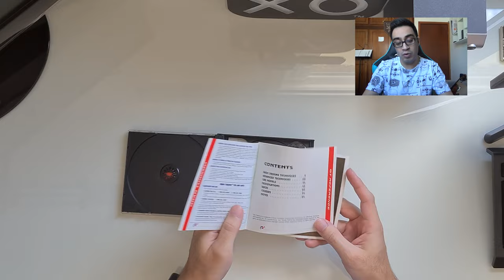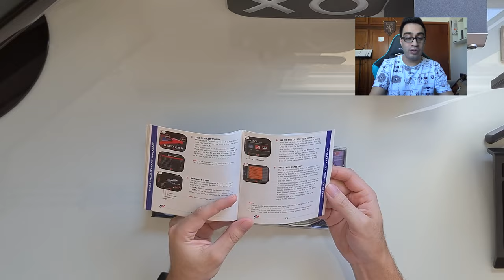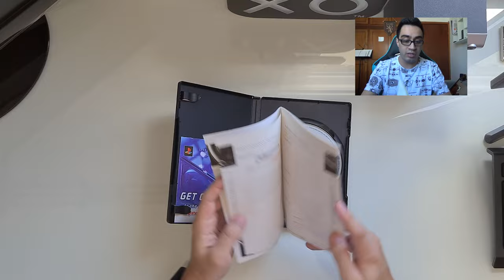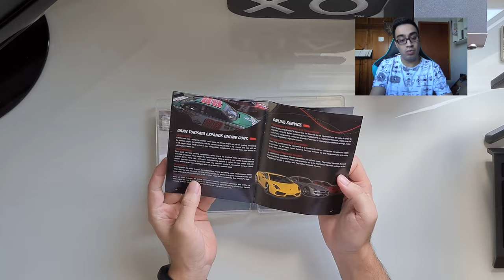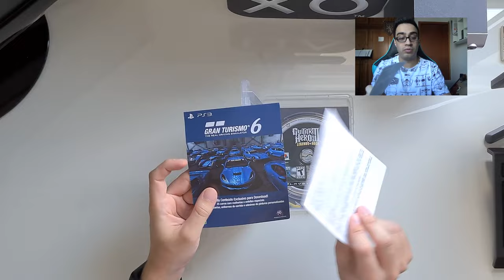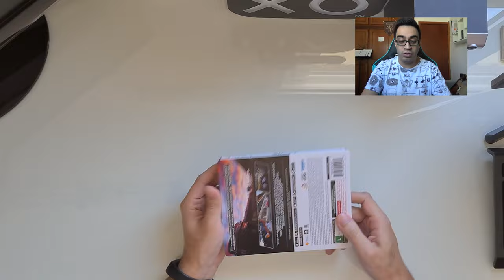4K - Estamos sendo enganados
Como as empresas de jogos passaram oferecer menos por mais nos últimos anos.